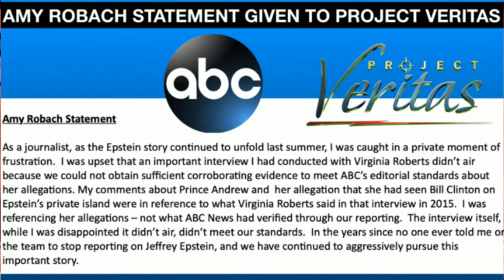Epstein Meme Campaign - WilmsFront Feature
In this WilmsFront feature for The Unshackled Tim discusses with Brisbane Reporter for The Unshackled Martin Hartwig the success of the Epstein Didn’t Kill Himself online meme campaign. It has resulted in some new revelations in pedophile billionaire Jeffrey Epstein’s suspicious death and the mainstream media cover-up.